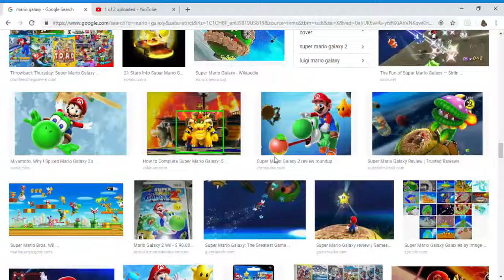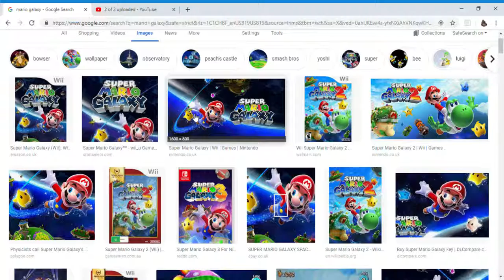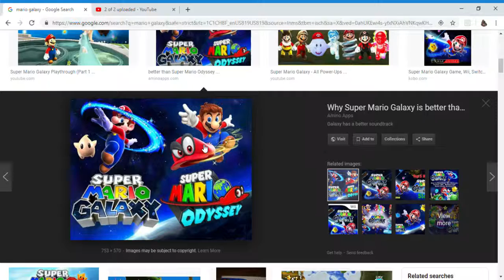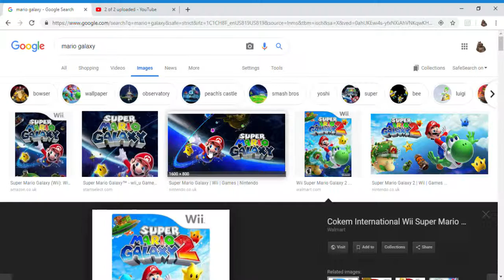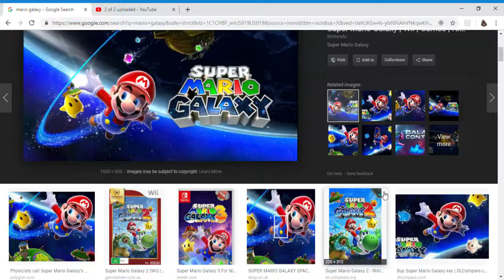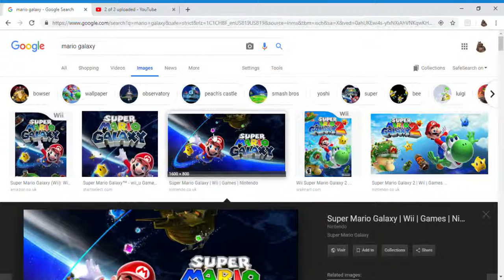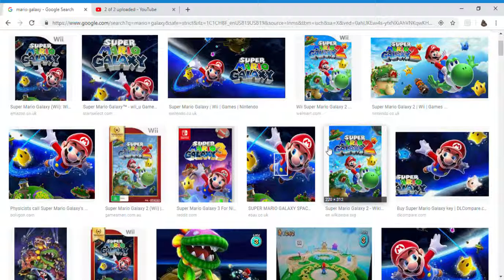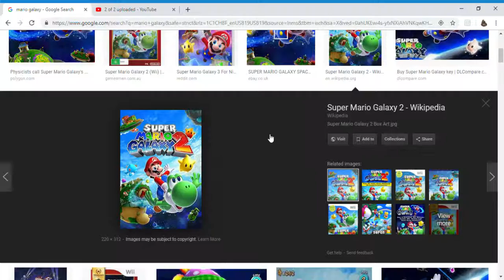Why i rated mario galaxy a b tier